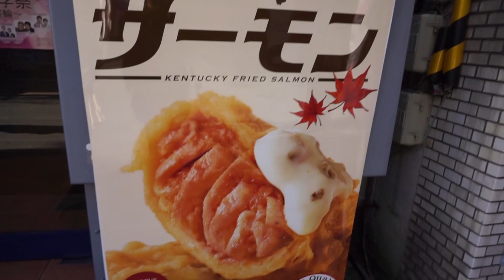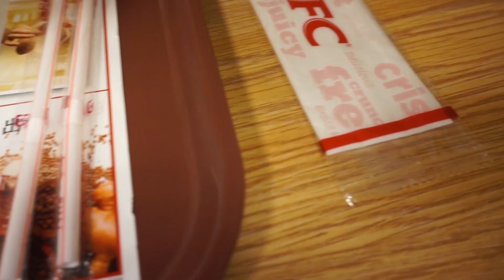【ケンタッキー】月見ツイスターが美味しい季節ですな。【KFC】